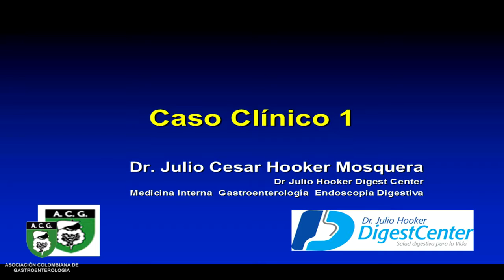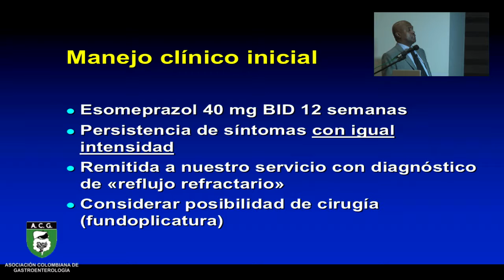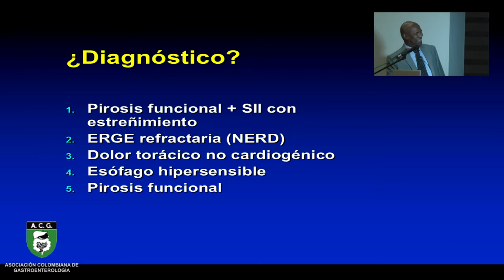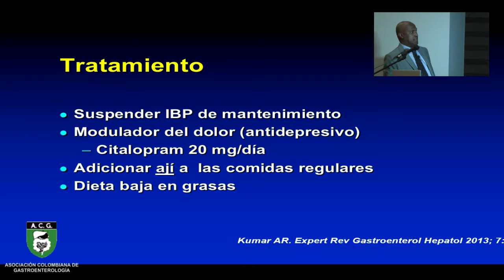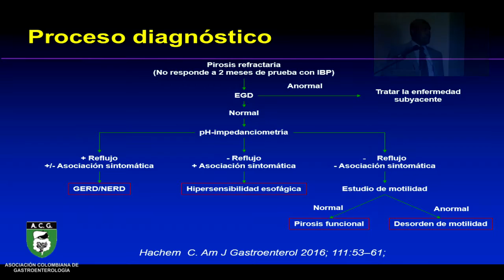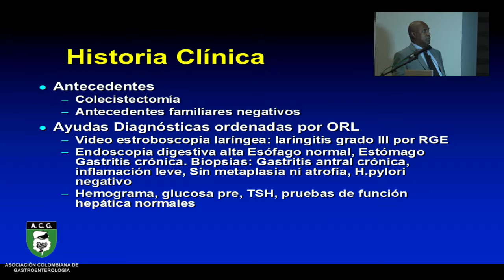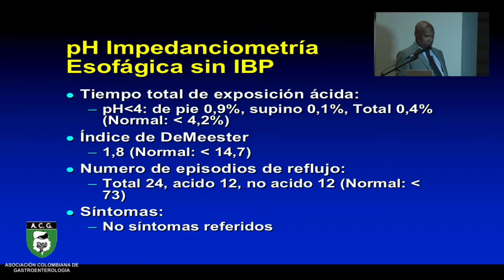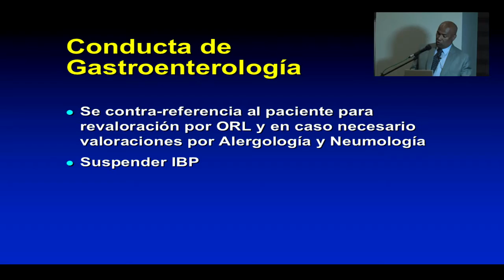Caso Clínico 1 - 3 : Pirosis Refractaria y Laringitis por Reflujo.Dr. Julio César Hooker.